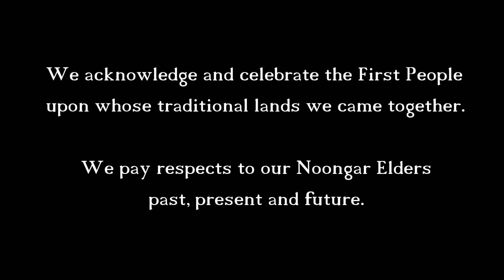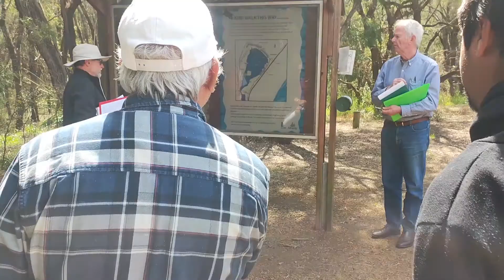Dual Naming Project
Aboriginal Place Naming is an important recognition of Aboriginal cultural heritage by restoring original place names and Aboriginal connection to geographical features and places. The City has been working with Menang Noongar people in Albany  to identify places that can be dual named with the traditional Noongar place name.